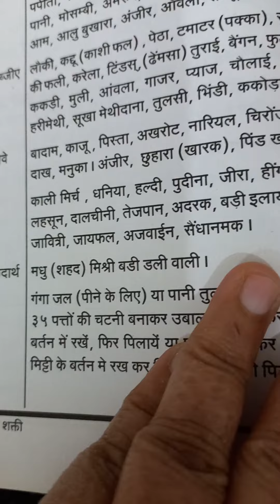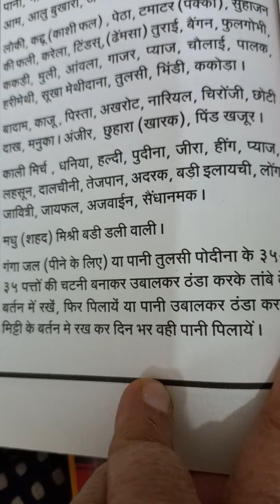क्या न खायें,ताकि बीमारी ही न हो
कैंसर में निषेध तालिका